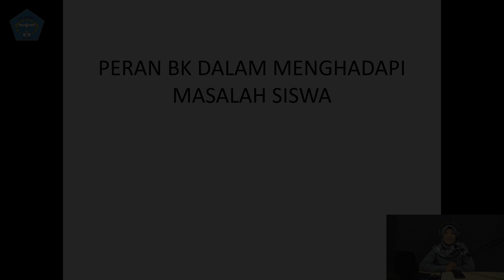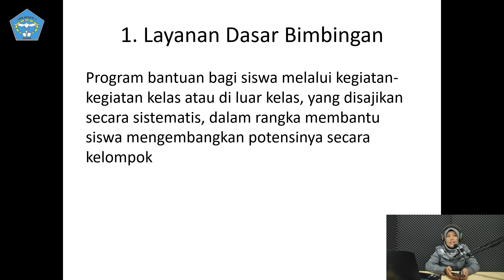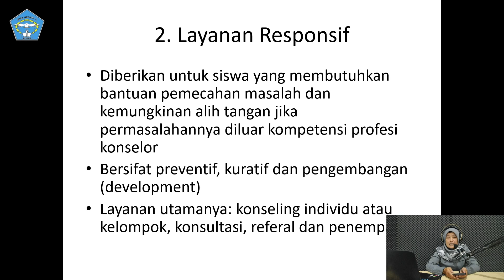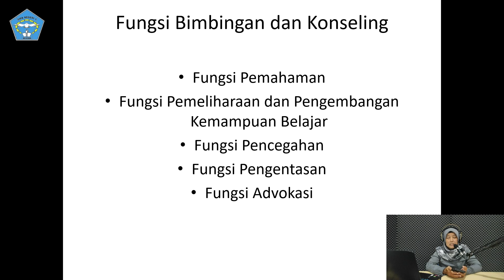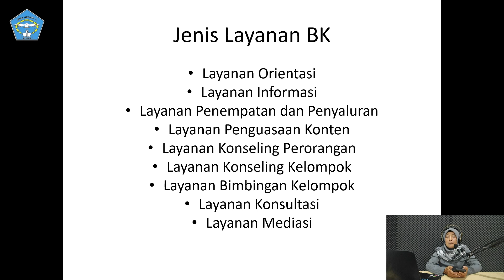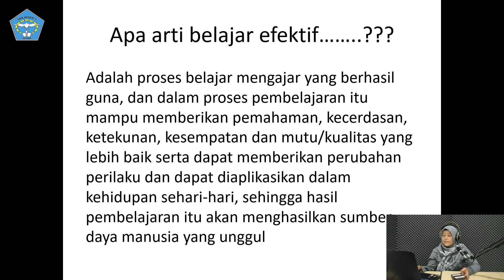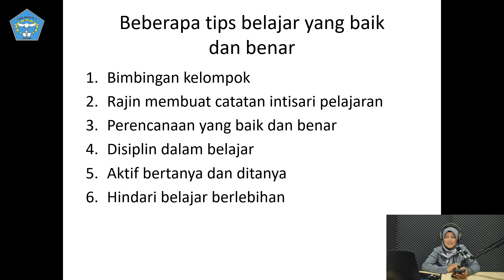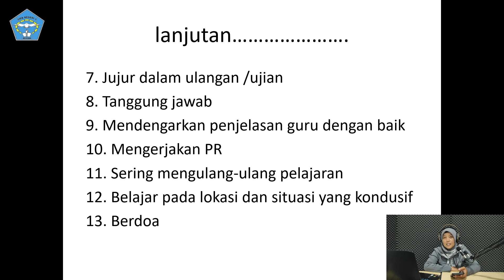Materi MPLS SMAN 1 Blitar 2021-2022: Peran BK Terhadap Pemecahan Masalah Siswa & Belajar Efektif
Materi MPLS SMAN 1 Blitar 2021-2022: Peran BK Terhadap Pemecahan Masalah Siswa & Cara Belajar Efektif di SMA

oleh Ibu AniesWahibah Rahmawati, S.Pd